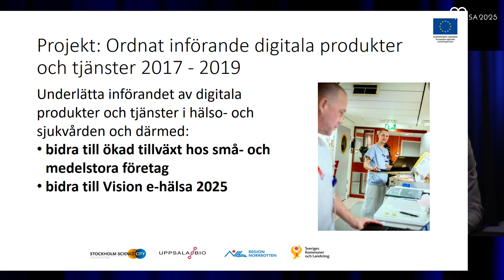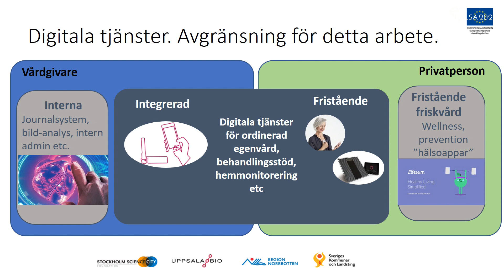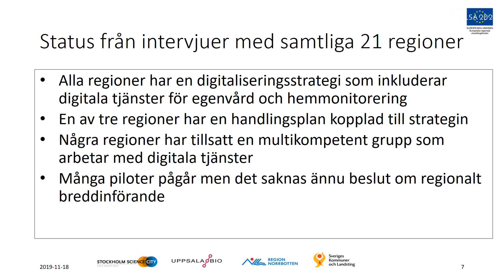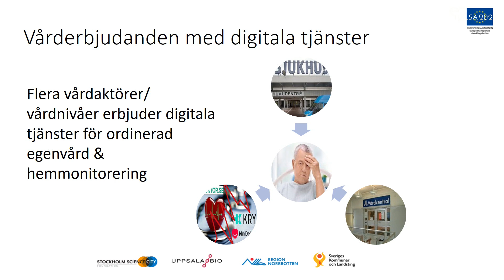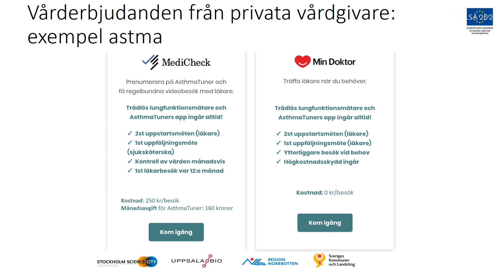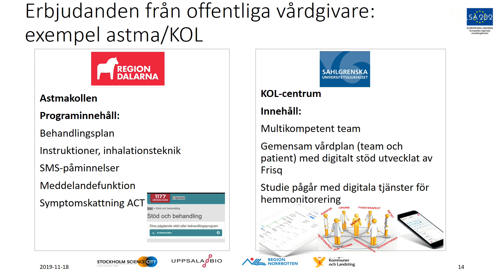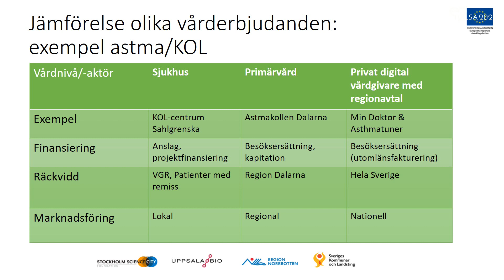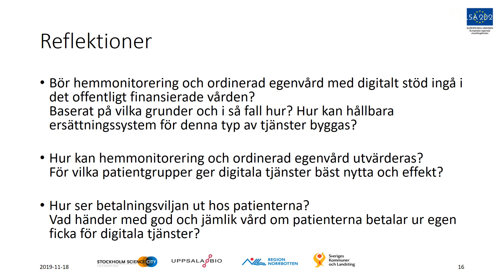Seminarium: Digitala tjänster till patienter med kroniska sjukdomar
Vilka digitala tjänster för hemmonitorering och ordinerad egenvård erbjuds idag till patienter med kronisk sjukdom? Hur planerar regionerna?
Seminariet presenteras av Andreas Namslauer, affärsutvecklare, Stockholm Science City.